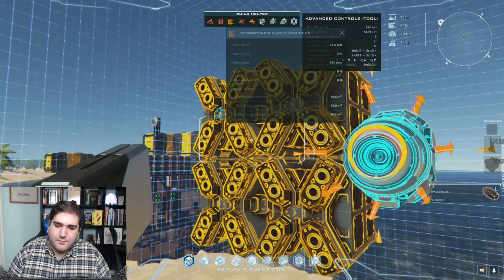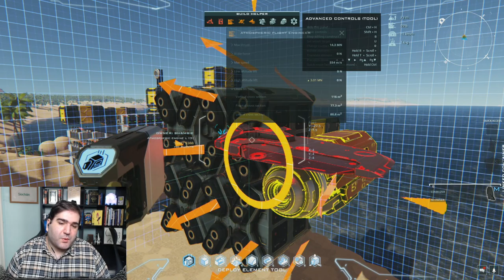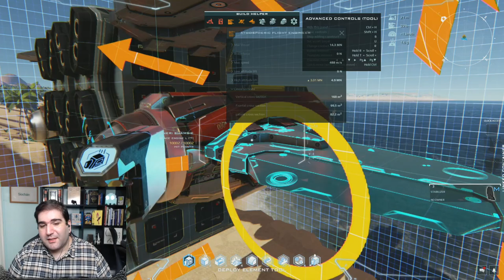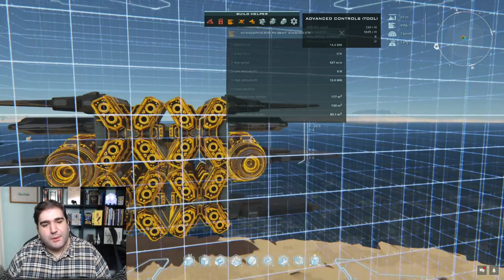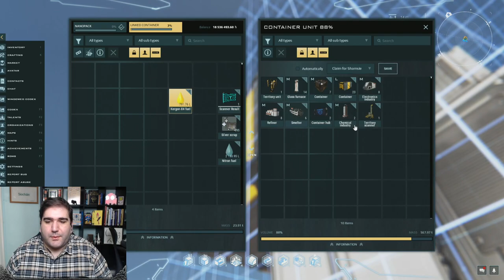Ship Build: PvE Mining in Dual Universe: The Zamburak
A ship build for interplanetary mining and hauling in PvE safe zones for Dual Universe. It's functional, minimalist, and flies like a leaf on the wind!

0:00 Introduction
5:20 Disassembly of Zamburak 1.0
8:16 The Build Starts
31:23 Zamburak 2.0 Emerges for a Test Flight

Core: Small Dynamic Core
Weight: So far I've carried 750 tonnes of cargo to and from Alioth with reasonable piloting talents.